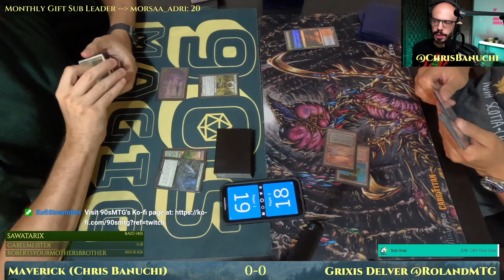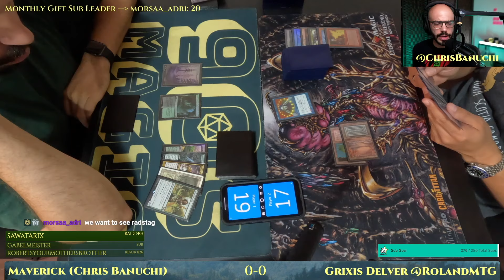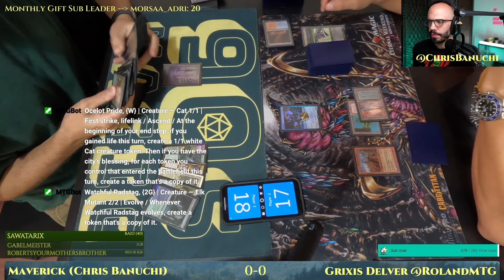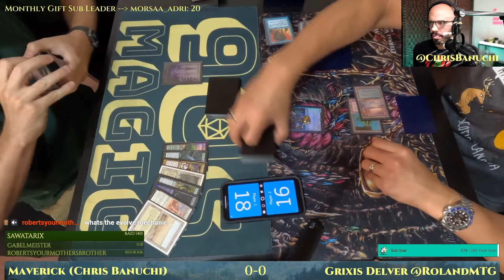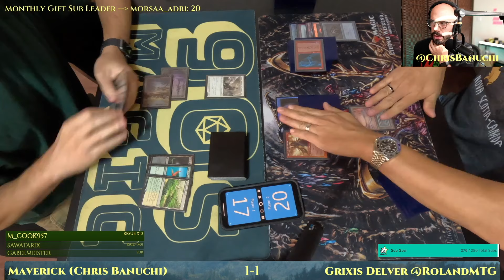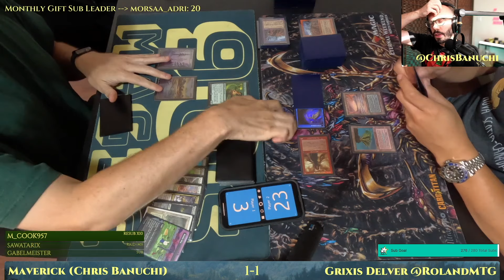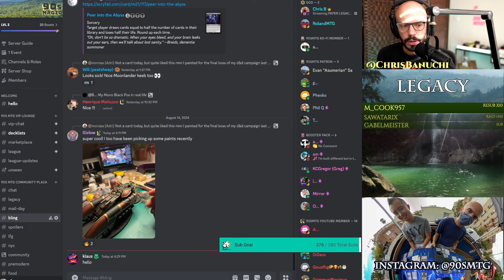Maverick vs Grixis Delver [MTG Legacy]